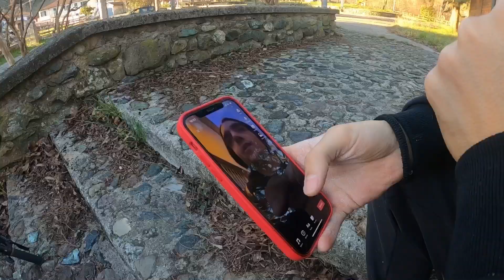Come NON andare in bici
Ciao ragazzi/e!
Spero che il video sia stato di vostro gradimento, fatemi sapere con un commento se vi piacerebbero altri contenuti del genere.
Grazie e alla prossima💪🏻

Video girato con Iphone8 e GoPro Hero 8 Black.
Interamente editato da Iphone8 con Inshot Pro.

E se ancora non lo fate, seguitemi anche qui su YouTube.

Lista desideri Amazon